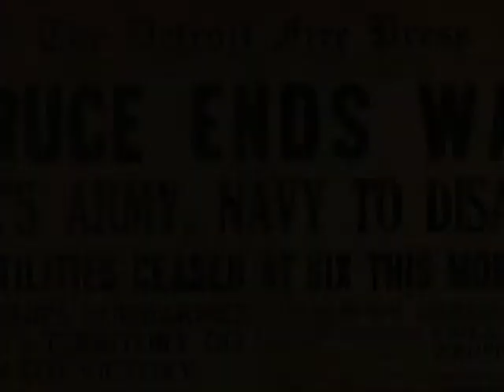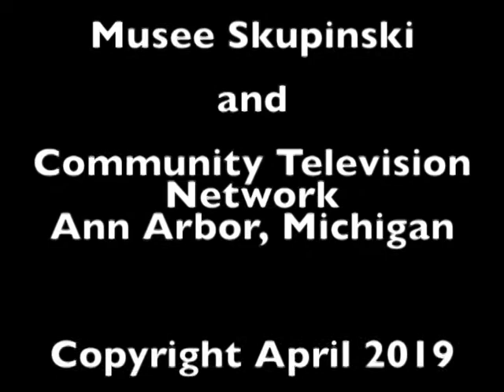Michigan's WW1 Centennial News Report April 2019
"Coming Home" The story of how the Michigan soldier in the World War came home. The process the soldier went through in order to get home was both boring and sometimes trying. The war to end all wars was over and the men and women involved would be changed forever.